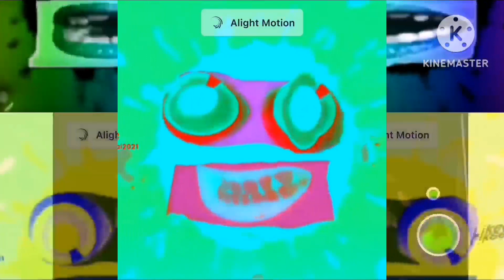40 Klasky Csupos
Next: Unikittyormulator V19